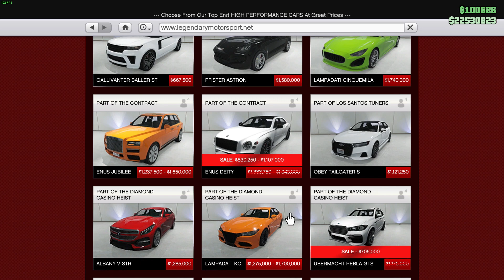AUTO ZDARMA! NĚJAKÝ TY SLEVIČKY DOUBLE MONEY GTA ONLINE